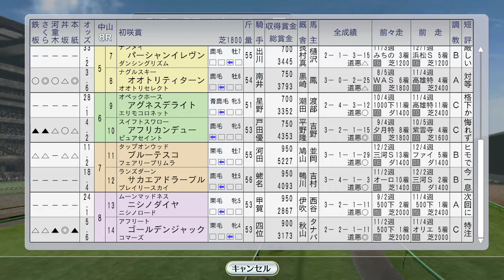【ウイニングポスト8 2016】マヤノトップガン他新馬戦 1995年1月1週【競馬ゲーム】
（前）1994年12月4週レース 有馬記念ナリタブライアン＆サクラローレル、阪神Cシンコウラブリイ、海外マリブSにライブリマウント、エムアイブラン新馬戦、フラワーパーク他：
（次）椎野はるか編集長にナリタブライアンの1994年度日本・欧州年度代表馬を祝福される：